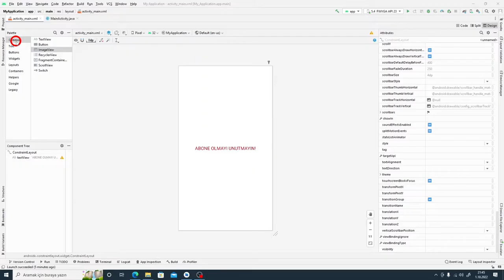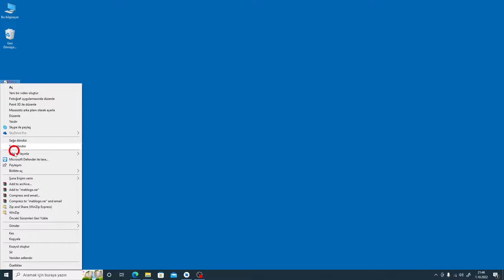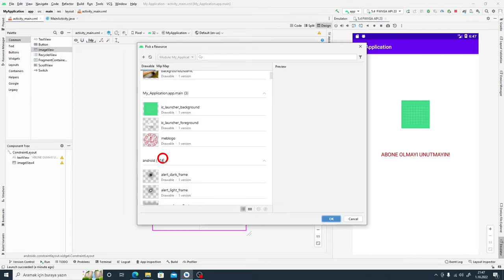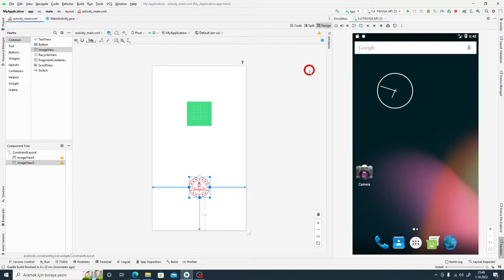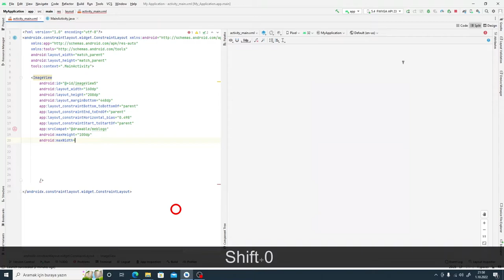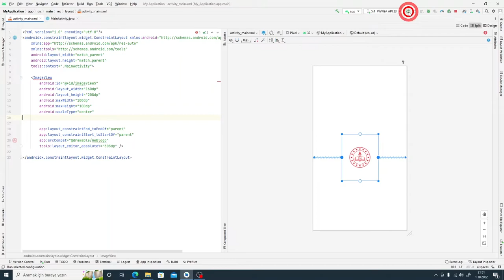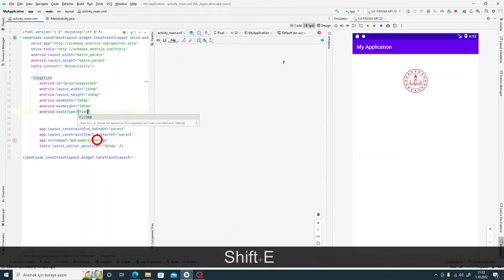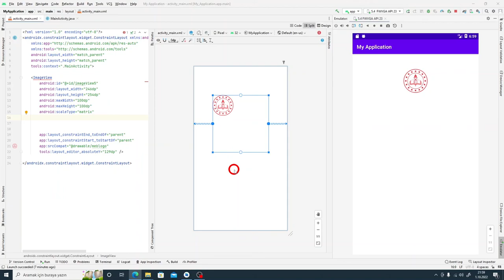9- Android Studio ImageView Görünümü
DERS 9: Bilişim Teknolojileri Alanı 11. Sınıflar Mobil Uygulamalar Dersi İçin  Temel Görünümler (Viewler)